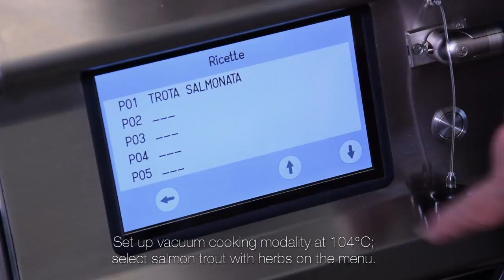Steam cooking Fit-pan Multifunction. Salmon trout with herbs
Fit-pan multifunction is a professionalcookincentre, a multicooker bratt-pan that allows to use 7 different cooking modalities in a unique catering equipment.
Pastacooker Brattpan Slowcooking, fry-top Steam cooking Bainmarie, Kettle

This equipment is a tool that  allows to cook a complete menu as any traditional professional kitchen.
The result are kitchenspaceoptimization for the chef and perfect and fast service
The multifunction Fit-pan in steamcooking modality allows to cook meat perfectly. The lid and the grid allows a gradual and uniform cooking.